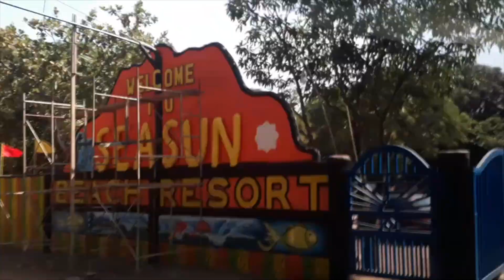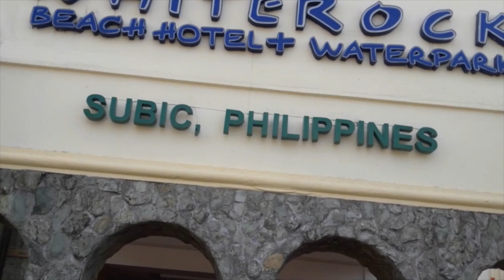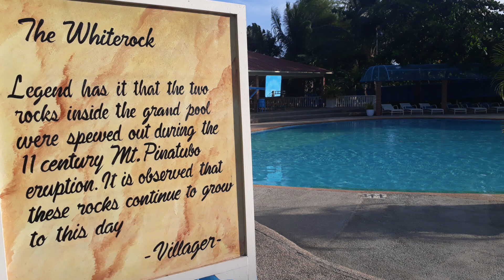Tara na! Zambales Road Trip | Wedding | White Rock Visit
Weekend road trip to Zambales! On our way para umatend sa kasal ng pamangkin ni hubby Ferdie. And after, side trip sa isa sa matagal ng kilalang resorts sa northern part of Luzon, White Rock. Hope you enjoy my Vlog!  ❤